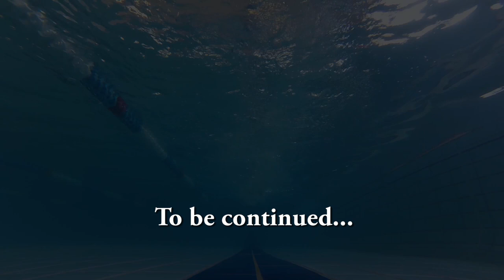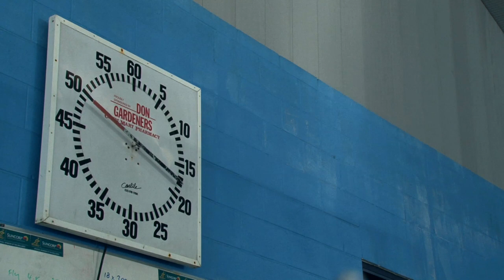Why Not Me!? A Documentary on Keryn McMaster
A Short Documentary on Keryn McMaster as she qualifies for the Commonwealth games in Glasgow 2014.